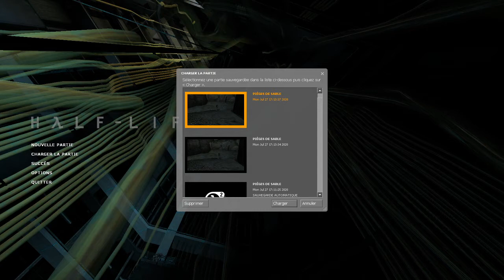L'armée des mille lions [HL2 - LP N°7]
CHARGEZ !